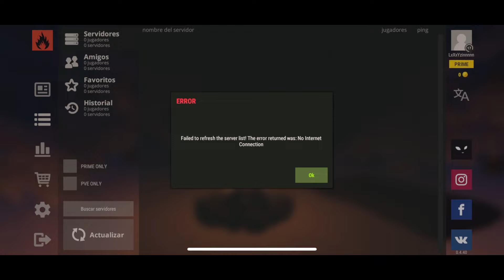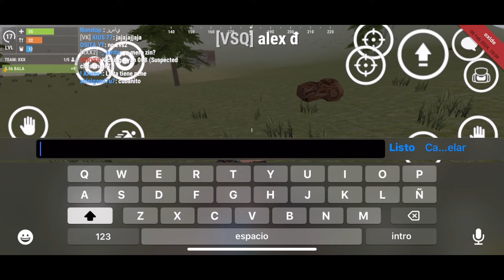FULL PVP-OXIDE SURVIVAL ISLAND-УБИВАТЬ ВСЕХ-LxXxYzinn-oxidesurvival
Oxide survival island gameplay
Oxide survival island multiplayer
Oxide survival island friends
How to build house in oxíde SURVIVAL ISLAN

Oxide survival island how to make server

Oxide survival island tips and tricks

Oxide survival island how to play with Friends

Survival simulator Games Android
Oxide survival island glitch
Oxide survival island Best base

free hack mod menu is oxíde SURVIVAL ISLAN

Oxide survival island New update

 Oxide survival island hack mod

Oxide survival island  RAID

Oxide SURVIVAL  island pvp

Oxide SURVIVAL island Turrets

Oxide SURVIVAL island apk hack

Oxide SURVIVAL island Base Traps

Oxide SURVIVAL island cómo usar hack

Oxide SURVIVAL island Hack for 0.4.1 mod menu

Oxide SURVIVAL island kill player

Oxide SURVIVAL island letter wing head

Oxide SURVIVAL island lucky whwell

Oxide SURVIVAL island
Oxide SURVIVAL ISLAND пвп рейд
Взломать меню модов
Новая версия 0.4.1